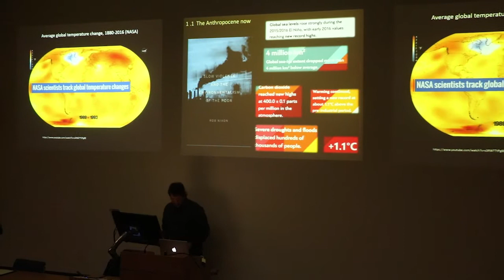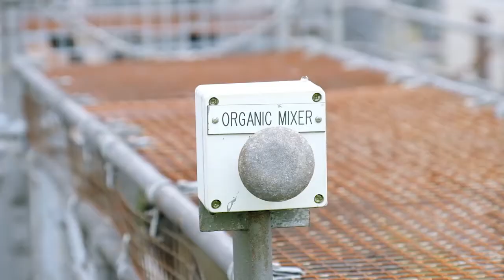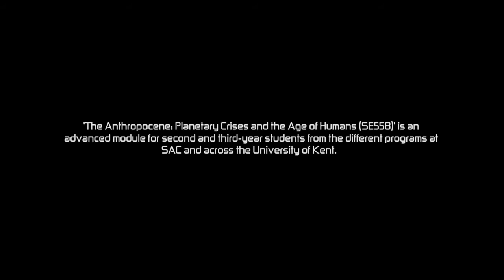The Anthropocene - Planetary Crises and the Age of Humans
What is the Anthropocene and why does it matter? What does it mean to say that humans, or industrial society at least, have become a force of planetary change; or indeed that we are entering a period of unparalleled change, risk and uncertainty? How should we think, talk about and respond, both within and outside academia and its various disciplines, to the worlds' cascading and interconnected planetary crises?

Based on excerpts from a lecture and field trips that form part of a module taught by environmental anthropologist Dr Miguel Alexiades from the University of Kent, we explore the provocation that the Anthropocene not only heralds a new geological epoch, but a new epoch of thought.

This short video uses footage recorded by SAC* students as part of their Visual Anthropology Video Project course ; Emily Malkin’s project on activism called ‘Respect Existence or Expect Resistance’ and Liam Hodgett’s project ‘The Anthropocene Module’. It features student experiences with Herne Bay beach clean Canterbury City Council Foreshore Services, Southern Water and Canterbury Waste Water Treatment Works.

The student films, along with many others, were presented at Transparencies 2018, a yearly screening and prize giving of student visual anthropology projects

Camera and cinematography: Dr Mike Poltorak, Liam Hodgetts, Emily Malkin, Jasper Gilardi. The film was edited by Luke McComas and directed by Dr Mike Poltorak.

*SAC – School of Anthropology and Conservation, University of Kent, Canterbury, Kent, England.